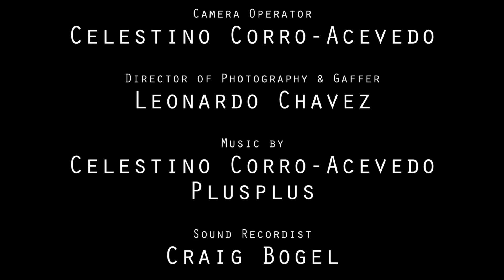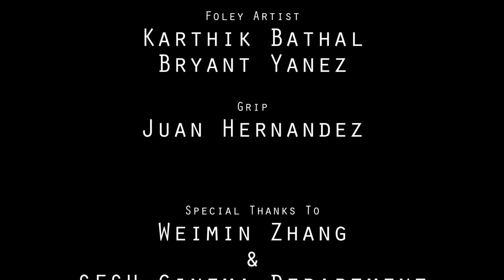Black Out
Terry bullies Max, trying to teach him how to be man and to fight like one. But Terry is in for a surprise of who Max is.

Digital Cinematography and Lighting.
(For better sound quality, use headphones)